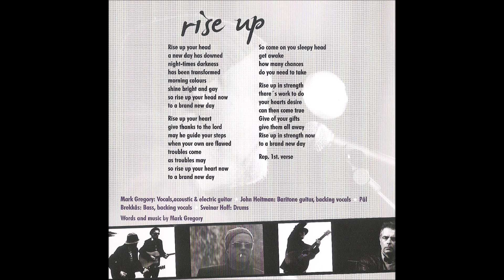Chronicles - Rise Up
Fra albumet De La Buvette. Innspilt i Brygga Studio, 2011. Produsert av Pål Brekkås.

Tekst & musikk: Mark Gregory